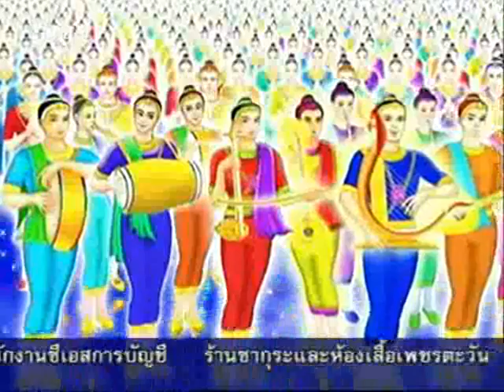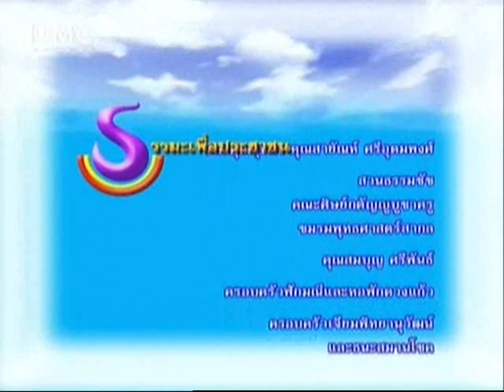ชัยชนะที่มีต่อพญามาร 2/2